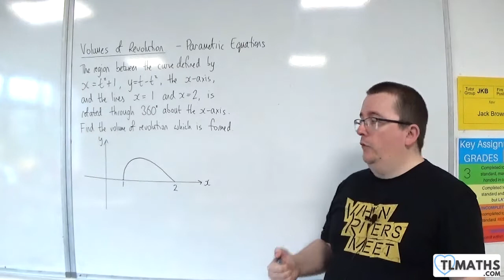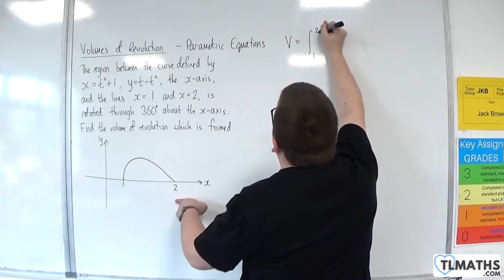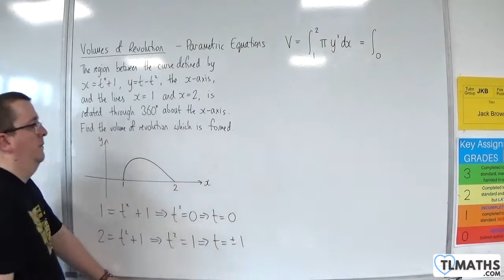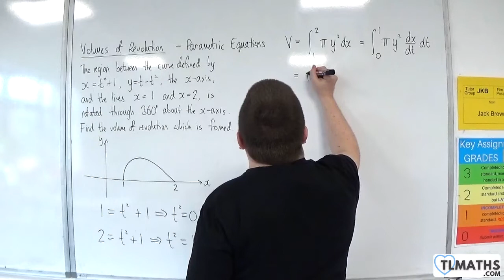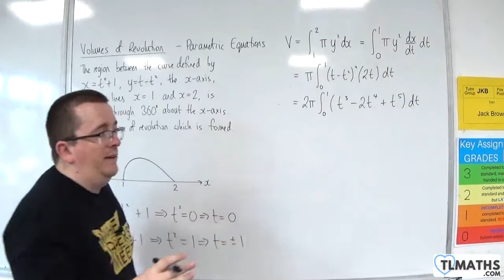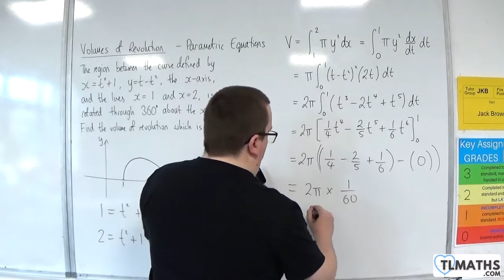A-Level Further Maths E2-14 Volumes of Revolution: Parametric Equations Example 2